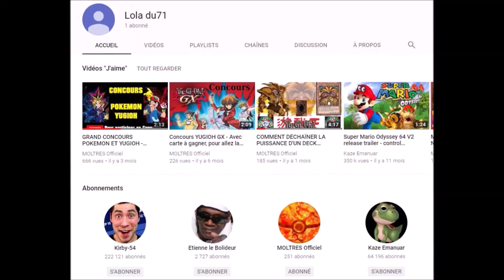Résultat Des Concours - Lola du71, Gérard Ladart et Azu - Concours Dracaufeu Tjrs en Cours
De Moltres ::)